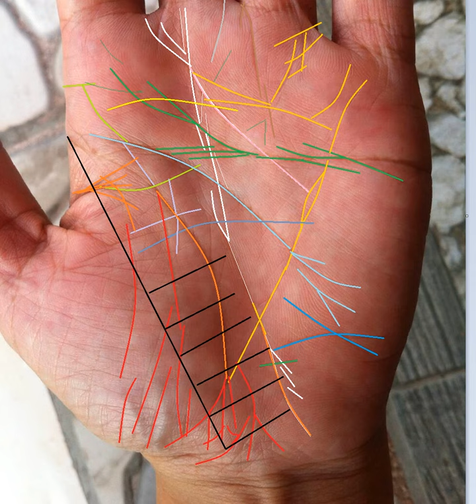ดูลายมือ 88 เพศหญิง อายุ 36 ปี เกิดวันที่ 16 กันยายน 2522 ปีมะแม 2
ดูดวงลายมือ
ติดต่อทาง โทรศัพท์  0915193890(DTAC)